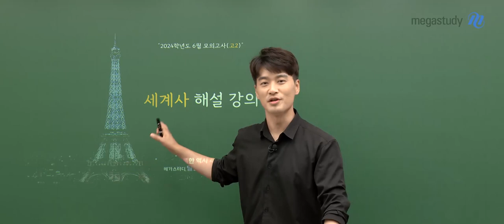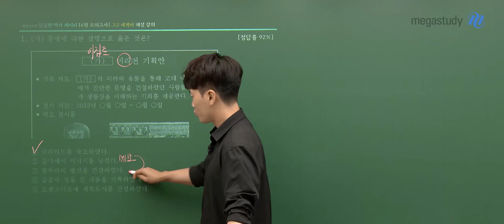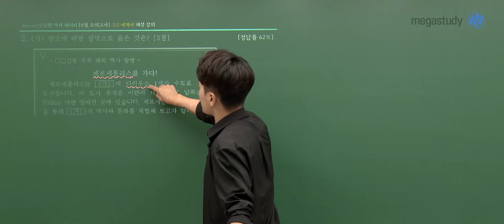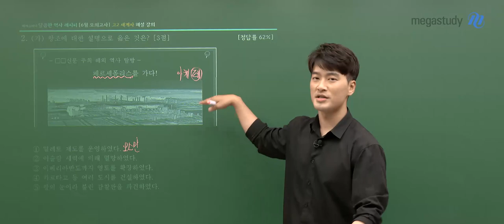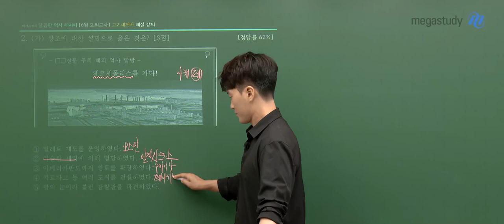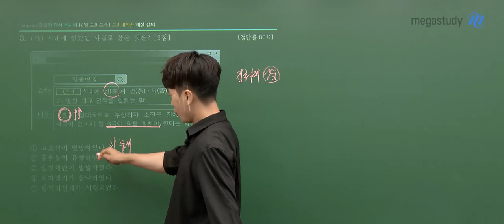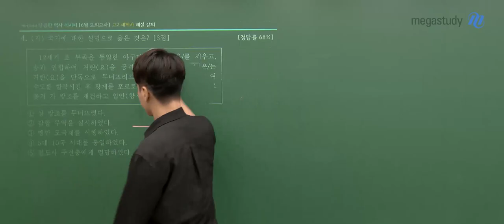[메가스터디] 역사 김종웅쌤 - 2023년 고2 6월 학평 세계사 해설강의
역사 김종웅 선생님의 2023년 고2 6월 학평 세계사 해설강의 영상입니다.

-  선생님을 더 알고싶다면?